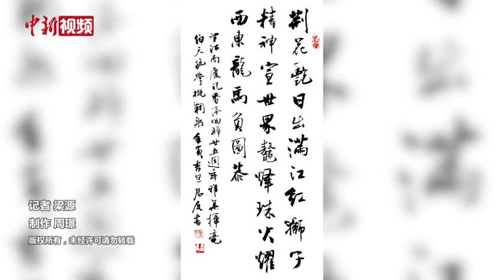香港书画名家携25名孩童齐绘《百花齐放耀香江》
6月25日，为庆祝香港回归25周年，数位香港书画名家携25名孩童在八尺宣纸上画出国画《百花齐放耀香江》。香港狮子山文艺协会会长梁君度向中新社记者表示，在香港回归祖国25周年之际，用诗词书画集于一体的形式，来表达香港明天更美好的祝愿，更好传承中华传统文化和狮子山精神。